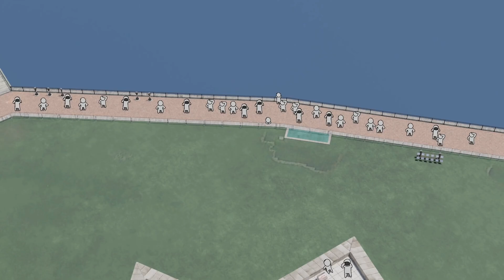Captain Falcon Status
this is the first status video with Captain Falcon no one did it so I thought I'll be the first one to do it.